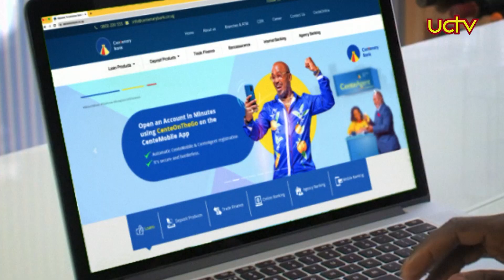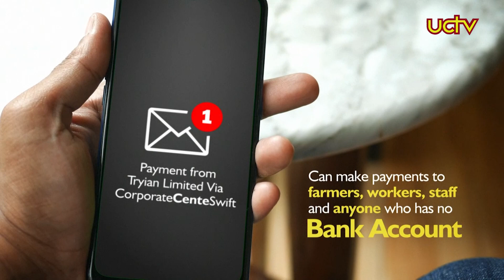UCTV NEWS 01ST NOVEMBER 2023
News Anchor: Oryema John Paschal